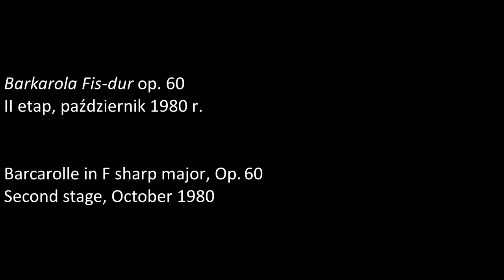Arutyun Papazyan – Barcarolle in F sharp major, Op. 60 (1980)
Arutyun Papazyan
laureat III nagrody X Międzynarodowego

Barkarola Fis-dur op. 60
II etap, październik 1980 r.

Arutyun Papazyan
winner of third prize in the Tenth International

Barcarolle in F sharp major, Op. 60
Second stage, October 1980

phot. Interpress